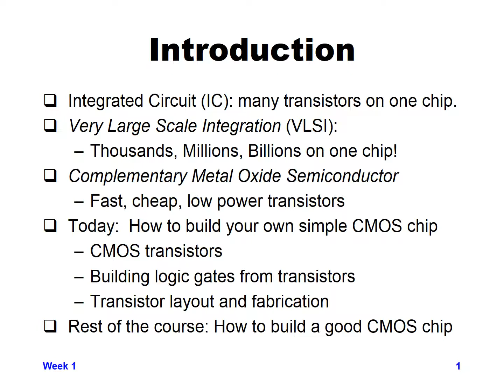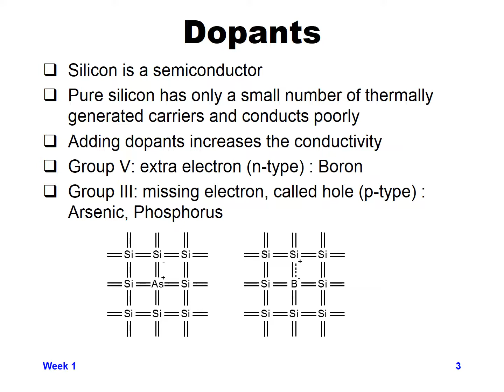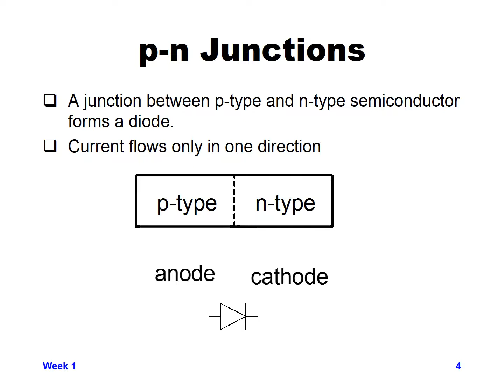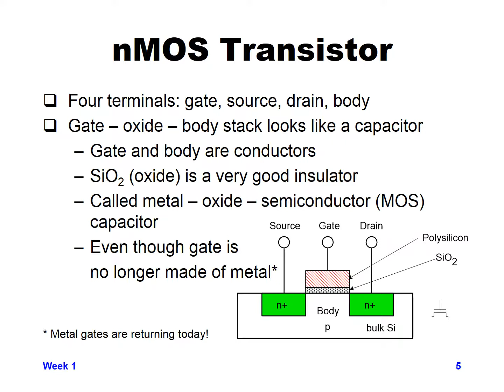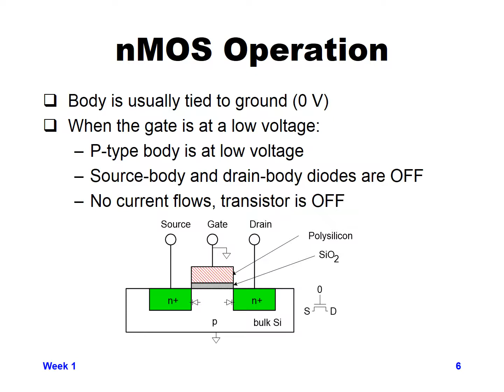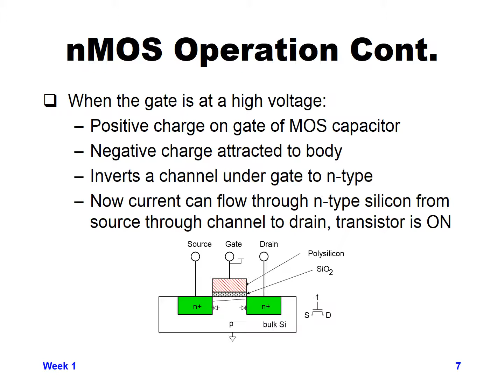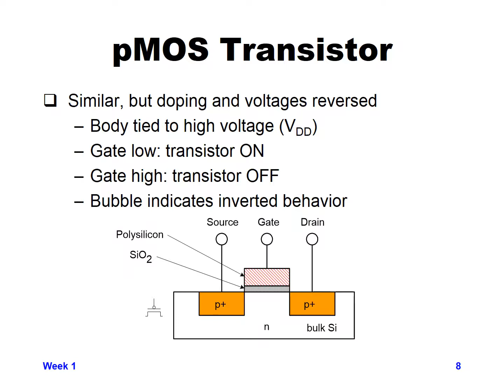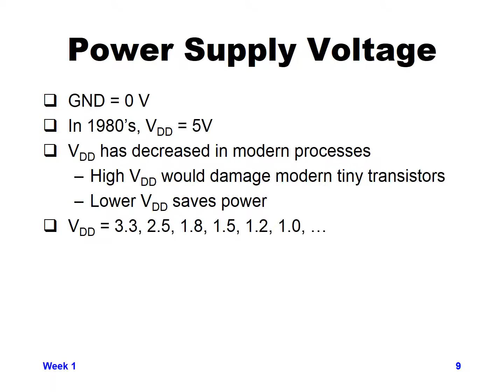Digital IC Design Lecture Week1 Topic2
Lecture for Digital VLSI IC Design for EE423 at Oregon Tech